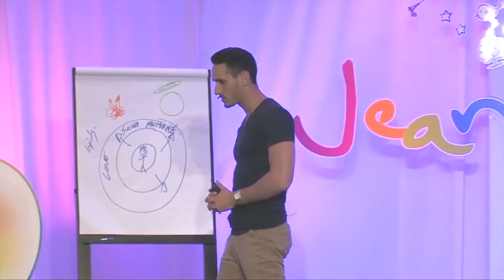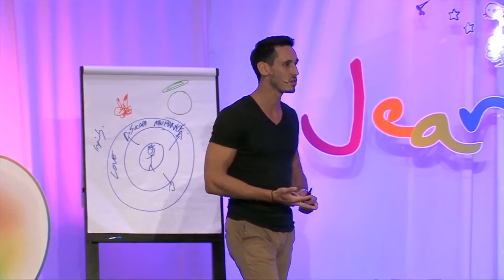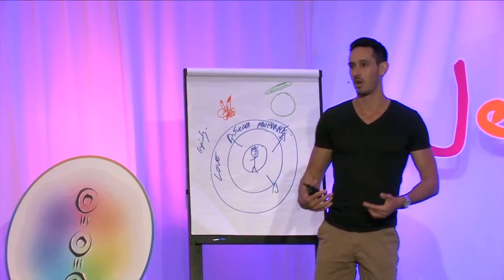Ask Yourself These 3 Powerful Questions for More Success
I answered these 3 powerful questions that Jordan Belfort (The Wolf of Wallstreet) asked me 9 years ago when I was casting my first 10 year Vision. I also paired the actions from these 3 answers to a philosophy Gary Vaynerchuk taught me 6 years ago and it brought me even more success. Write these down, action them and live by these.

Join my monthly coaching program the MindStrong Alliance today! where I take you under my wing for 4 months so you can live out your life's mission, love the work you do and build the freedom lifestyle you have been waiting for.

Video Edits by Escano Brothers.

📚 FREE BOOK GIVEAWAY - Download my ebook for free "The Formula -The Secret Ingredients of Online Success"

Joel Brown is the Founder of the #1 Motivation website Addicted2Success.com and has achieved over 200 Million Views Worldwide over the last 9 years. He was offered Multiple Million Dollar Offers for his website and turned them all down to continue to grow his company. Joel has a social media following of over 2.5 Million across all social media channels and he travels the world teaching 1000’s of people how to stand in their vision for success so they can turn their dreams into a reality.

Joel is featured in the new hit movie “Think & Grow Rich” by Napoleon Hill. Joel is also the host of the Addicted2Success podcast that has achieved more than 3.2 Million downloads featuring thought leaders such as Tony Robbins, Deepak Chopra, Les Brown, Jack Canfield, Gabby Bernstein, Gary Vaynerchuk and many more.

Joel Brown is considered multi dimensional as he is skilled in the area of Self Development Coaching, NLP, Speaking and Mindset Coaching. Joel has built Multiple Six Figure online businesses and is skilled in Building Massive Online Communities, Monetizing Online Brands and Networking with the World Class Elite which positions him in a unique place of high demand when it comes to coaching others on what it takes to be in the Top 1% online and offline.

JOIN JOEL and his network of game changers in the Circle of Influence Mastermind to master branding and marketing so you can build a successful business and brand online like Joel.